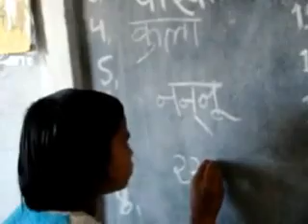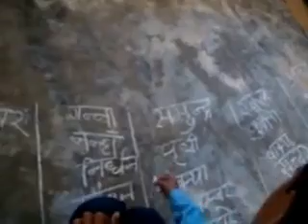Padhna Likhna Pratham Education India